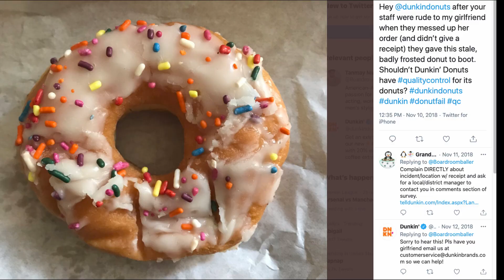S2 E2 | BROAD ST DOUGH CO “THE PERFECT DOUGHNUT”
Broad Street Dough Co has become an acclaimed donut haven with three locations and a team of over 45. We sit down with Desdemona Dalia to find out how she built and plans to expand this donut dynasty.

0:00 Intro
0:53 The Start
1:20 Work/Life Balance
1:59 Manifesting the Idea
6:54 Making a Doughnut
8:52 Future of Dough Co.
12:00 Outro